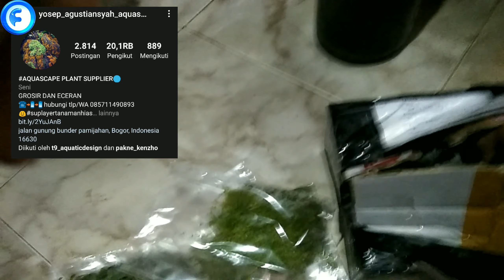Replanting Tanaman Aquascape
Bahan
Lampu 36 watt (DIY)
Premium Soil
Rumah Bakteri
Rasamala
Batu Pasir
Co2
Sump filter
Pupuk Cair

Tanaman
Hairgrass
Mini Buchepalandra
Rotala BSD
Ludwegia SP Red
Hidrokotil
Moss Fissiden
Murah banget dan banyak bonus nya